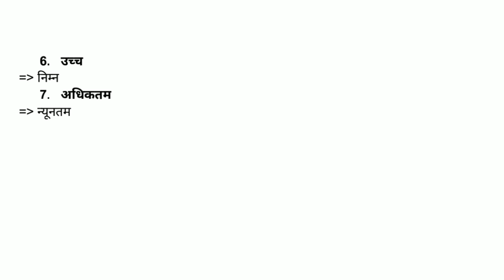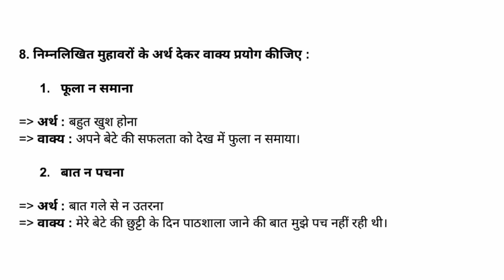Std 10 Hindi Chapter 8 || Std 10 Hindi Chapter 8 Swadhyay Solution || dhoran 10 Hindi Chapter 8